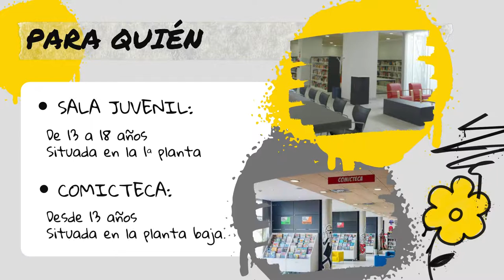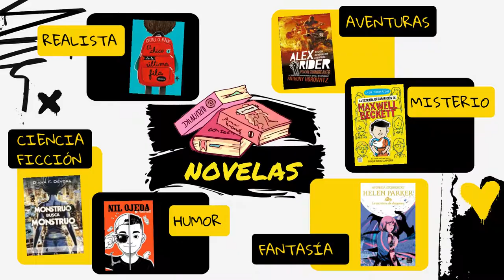Alumnos de IES, ¿qué necesitas saber de la Biblioteca Lope de Vega?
Información sobre comicteca y sala juvenil de la biblioteca Lope de Vega de Tres Cantos, especialmente dirigidas a alumnos de los IES.